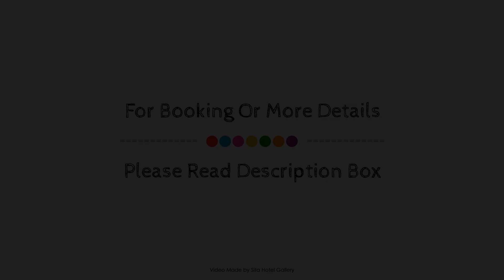Central City Camping Park, Invercargill, New Zealand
About Property:
Stop at Central City Camping Park to discover the wonders of Invercargill. Featuring a satisfying list of amenities, guests will find their stay at the property a comfortable one. Free Wi-Fi in all rooms, car power charging station, laundromat, wheelchair accessible, kitchen are there for guest's enjoyment. Guestrooms are fitted with all the amenities you need for a good night's sleep. In some of the rooms, guests can find flat screen television, carpeting, clothes rack, complimentary instant coffee, complimentary tea. The property offers various recreational opportunities. Central City Camping Park combines warm hospitality with a lovely ambiance to make your stay in Invercargill unforgettable.
Searching For
1. Central City Camping Park - Invercargill
2. Central City Camping Park - Invercargill Virtual Tour
3. Central City Camping Park - Invercargill Rooms
4. Central City Camping Park - Invercargill Amenities
5. Central City Camping Park - Invercargill Videos
6. Central City Camping Park - Invercargill Offers
7. Central City Camping Park - Invercargill Deals
Audio Credit:
Track Title: Subway Dreams
Artist: Dan Henig